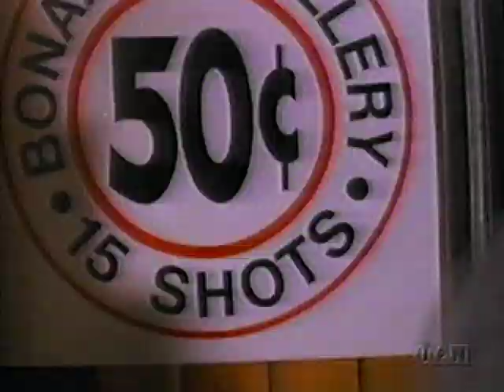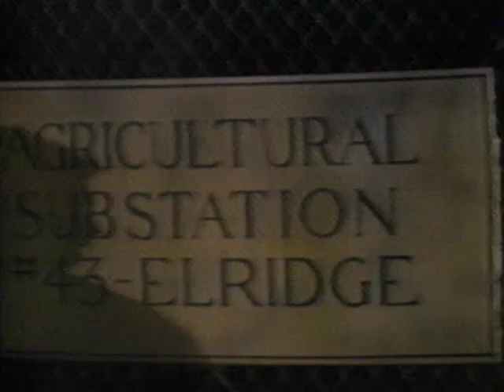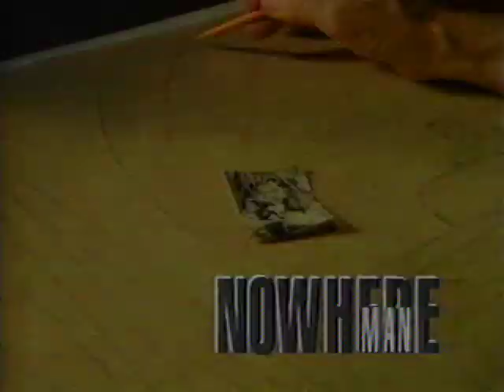Nowhere Man C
Nowhere Man episode from UPN